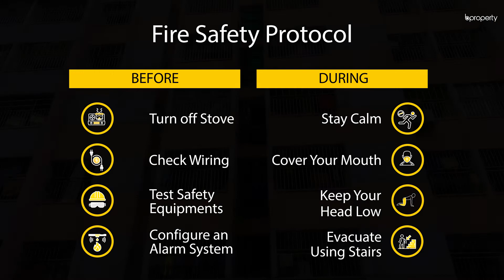Classic 1,100 Sq. Ft. Flat in Mohammadpur | Flat for Rent in Dhaka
Welcoming you to this convenient 1,100 Sq Ft minimalist house that is vacant for rent, placed in Mohammadpur. After decorating on their own, the person will love the flat for its simplicity.